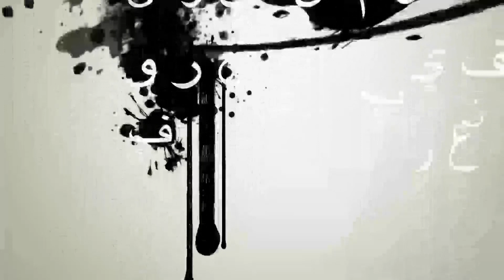نبض االحروف الحلقة الثالثة